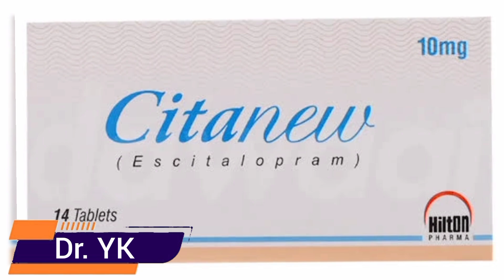Citanew Tablet Used For In Urdu - Citanew Tablet 10 mg - Dr YK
Citanew Tablet Used For In Urdu - Citanew Tablet 10 mg - Citanew Tablet Uses  in Urdu

The information provided on this YouTube channel is for general informational purposes only and should not be considered medical advice. Consult a qualified healthcare professional for personalized medical advice, diagnosis, and treatment.

*Additional Notes:*

- The information on this channel is based on the creators' research and understanding of medical topics, but it may not be up-to-date, accurate, or comprehensive.

- By watching and engaging with this channel, you acknowledge that you have read, understood, and agree to this disclaimer.